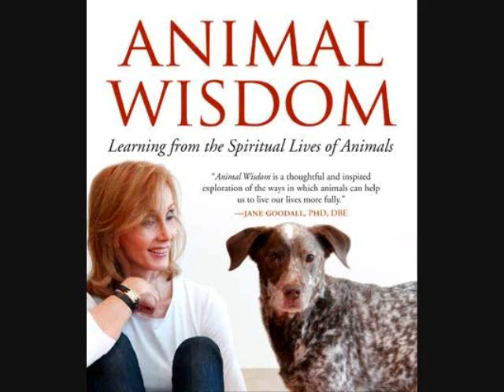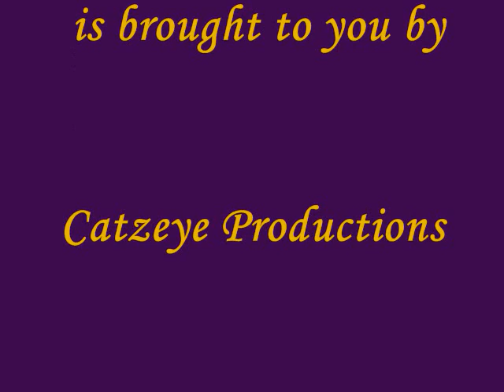The Wisdom and Spiritual Lives of Animals with Linda Bender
Join us for a riveting and insightful conversation about animals and our deep connection with them. Find out ways to understand them and learn how they really feel about us. Linda is a passionate, animal advocate and educator,Dr. Linda Bender’s love of the natural world began in her childhood backyard. From orphaned deer to blue jays prematurely bumped from their nests, animals in distress somehow found a way to her loving arms. Her innate rapport with animals inspired her to earn a doctorate in veterinary medicine.
During the fourteen years she spent living in England, Asia, Africa, and the Middle East, Linda’s veterinary work included the rescue, rehabilitation, and protection of wildlife, often in remote areas. Working with zoos in Southeast Asia, she treated animals rescued from the wildlife trafficking trade and helped reintroduce them back into their natural habitats. Among those given a second chance at life were clouded leopards, tigers, orangutans, and numerous species of rare birds. Working in the field with rarely encountered wildlife, she helped to develop treatment protocols. A dedicated animal advocate and pro-active, grass-roots champion of animals both domestic and wild, Linda recently completed her first book, Animal Wisdom: Learning from the Spiritual Lives of Animals (North Atlantic) being released in June of 2014. Her new book illuminates the undeniable ability for animals to restore our ecological, emotional and spiritual balance. Linda currently lectures and facilitates Animal Wisdom workshops worldwide. Being co-founder of  "From the Heart" non-profit organization and  profits from her book go to this organization to directly benefit animals, their care and habitat.